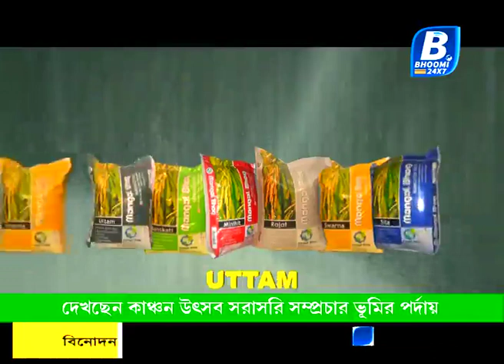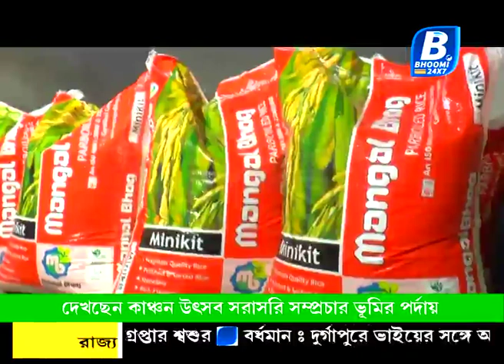KANCHAN UTSAV Hemash Rashmiya LIVE SHOW